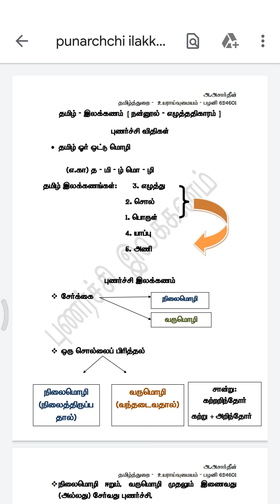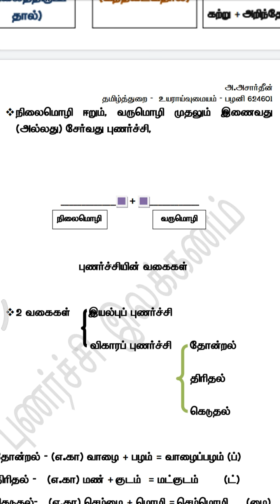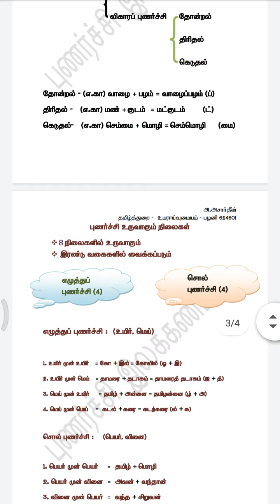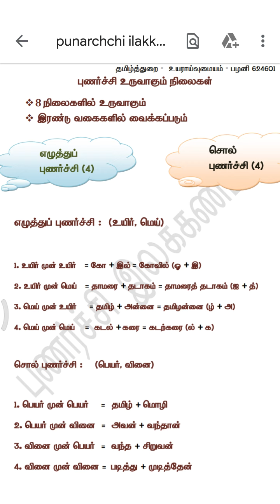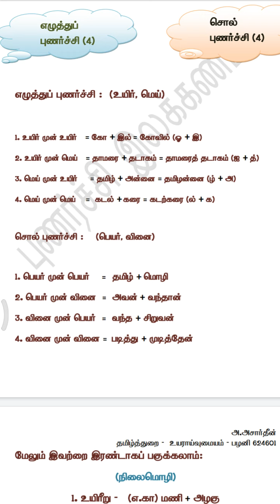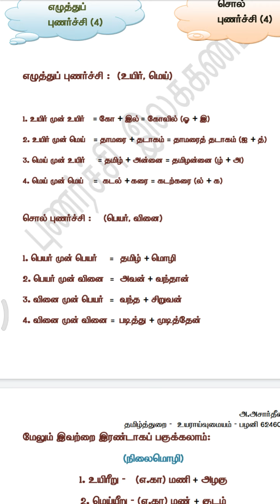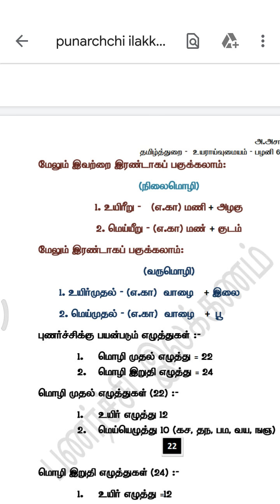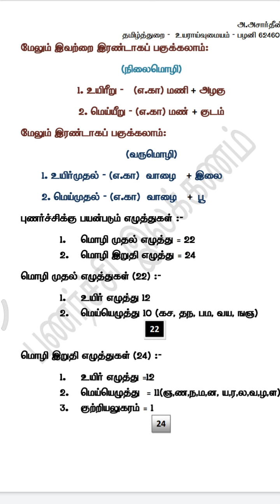புணர்ச்சி விதிகள்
புணர்ச்சி விதிகள் என்ற தலைப்பில் அமைந்த காணொளிப் பதிவு இது.

இந்த காணொளிப் பதிவிற்கான புத்தக வடிவ கோப்பினுடைய (pdf) இணைப்பு கீழே